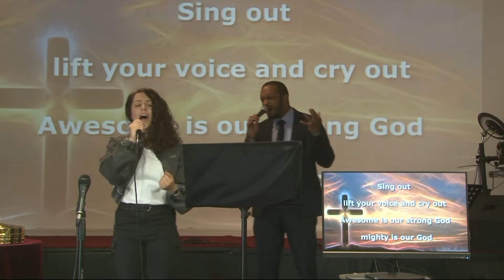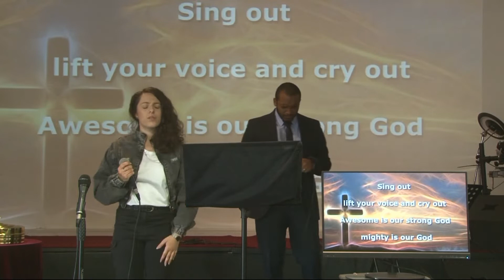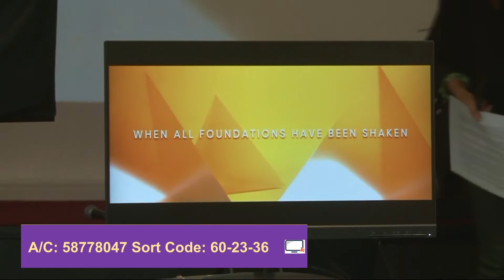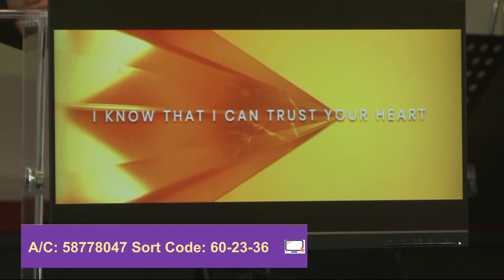The Anointing - Sunday 7th June 2020